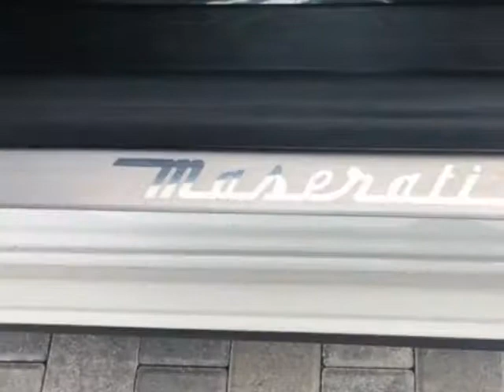2015 Maserati Ghibli 4dr Sedan S Q4 Sedan - MIami, FL